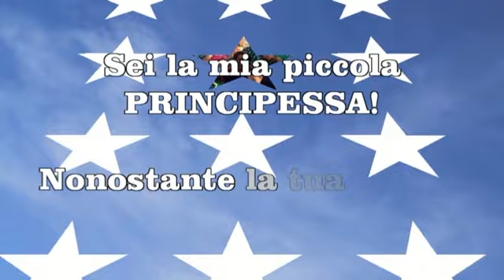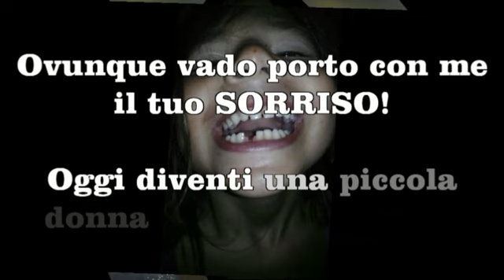AUGURI ALESSIA!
Descrizione